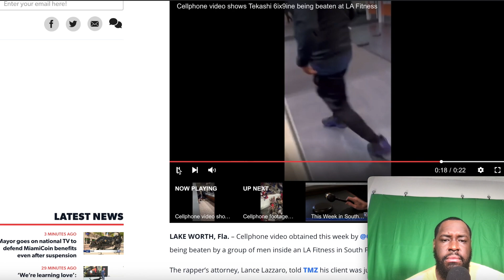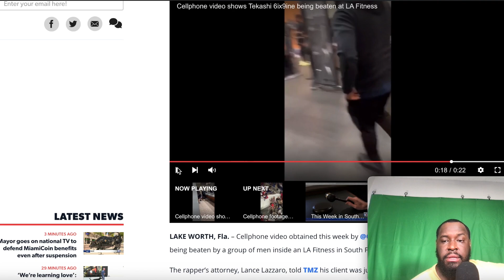6ix9ine Got Beat Up At A LA Fitness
snap: nick_5brown